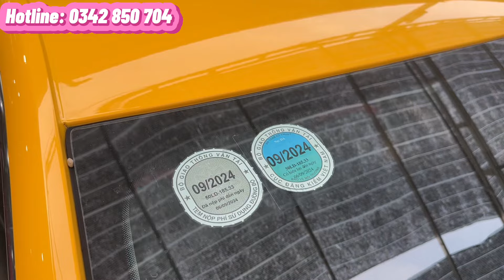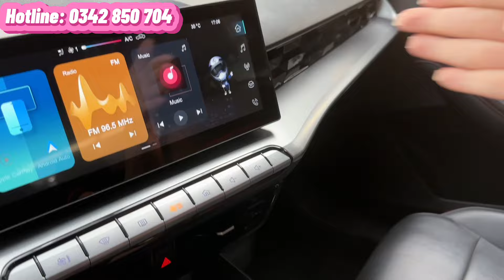Xe 5 chỗ giá rẻ 🔥 MG5 1.5 LUX đời 2022, full options. Màu vàng siêu đẹp, đi 22.000 km, trả góp 70%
Xe 5 chỗ giá rẻ 🔥 MG 5 LUX đời 2021. Mới đi 22.000 km, full options
- Xe gia đình 1 chủ từ đầu, mới đi 22.000 km
- Màu vàng tươi cực đẹp. Xe rất keng, mọi thứ hoàn hảo như mới
- Optinos miên man: đã dán phim cách nhiệt, cửa sổ trời, camera 360, camera lùi, cảm biến lùi, 6 túi khí, cruise control, phanh tay điện tử, cân bằng điện tử, cảnh báo điểm mù.
👉Bao check đủ mọi kiểu theo yêu cầu
💵💵Giá chỉ 468 triệu - Bớt lộc